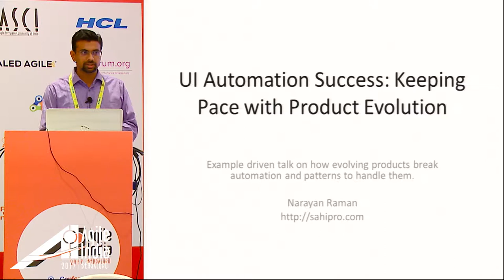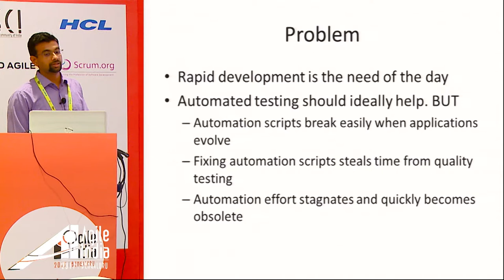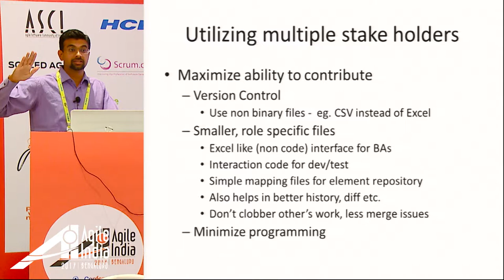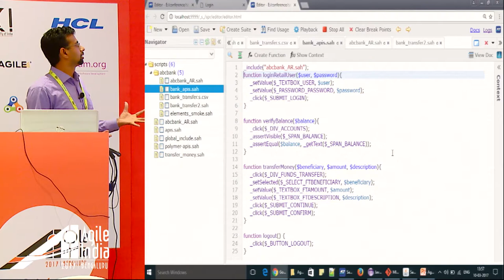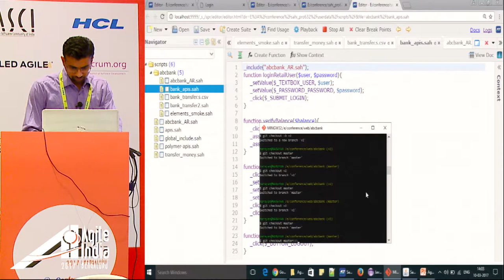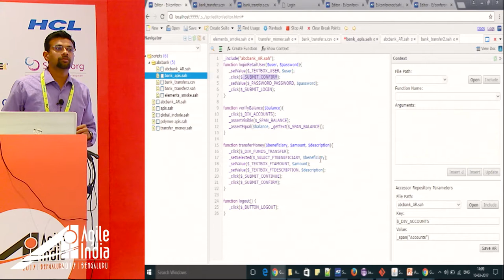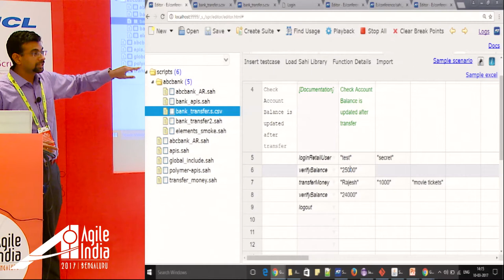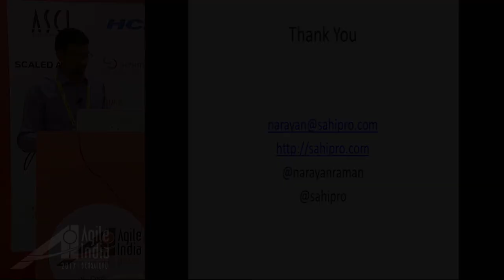UI Automation: Keeping Pace with Product Evolution by Narayan Raman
Team A's application is evolving fast. Team B is switching UI frameworks (jQuery to Angular). Team C is migrating an applet application to web. Team D is extending a web app to mobile. Can automation help in the following scenarios? Ideally it should.

When applications evolve, test automation code starts failing. If tests are not fixed quickly, automation code becomes stale and the whole suite becomes unusable.

Changes to applications follow specific patterns. Knowing these patterns helps create automation frameworks which can handle them easily. In this talk, through live examples, we will see various ways in which web applications evolve, how they break automation code, and how we can structure the automation code such that there is minimal change required to accommodate changes.